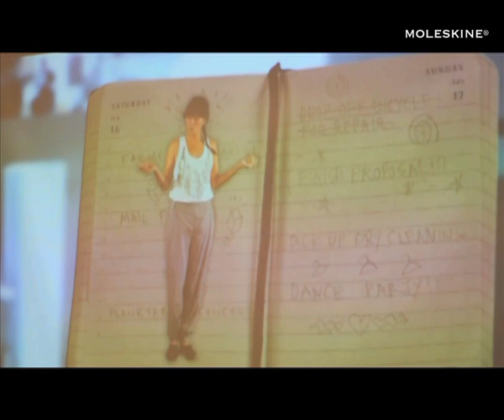Moleskine Open Days. Milano Design Week 2011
For the first time Moleskine opened its headquarter doors to present to the public the new Writing, Travelling and Reading Collections. Moleskine fans joined the Moleskine staff to discover the New Collections and have breakfast together.  On display also the Word Shaker, a box shapes as a notebook controlling letters and quotes on a screen.

Milano Design Week
April 12th- April 15th, 2011

Videomaker: Davies Zambotti